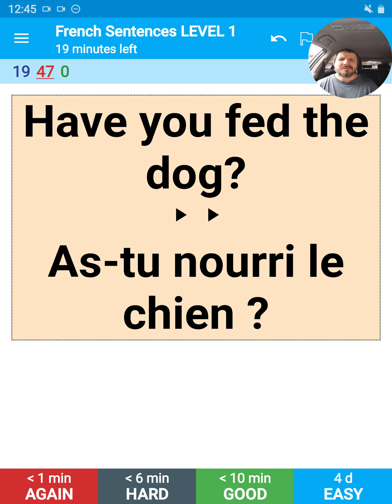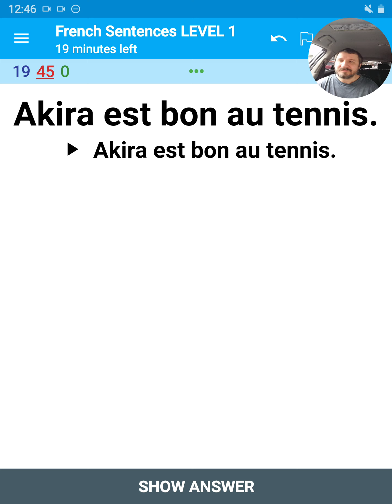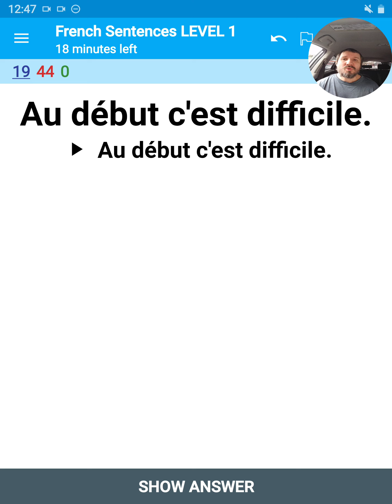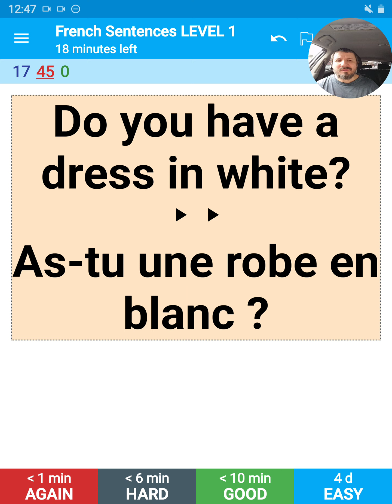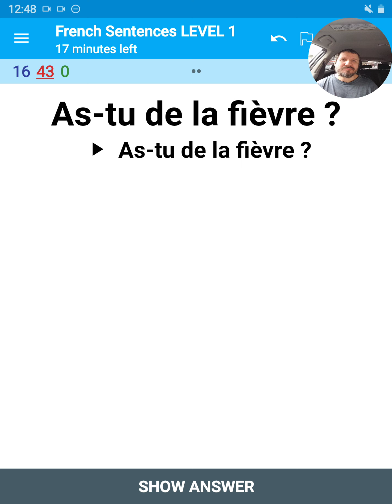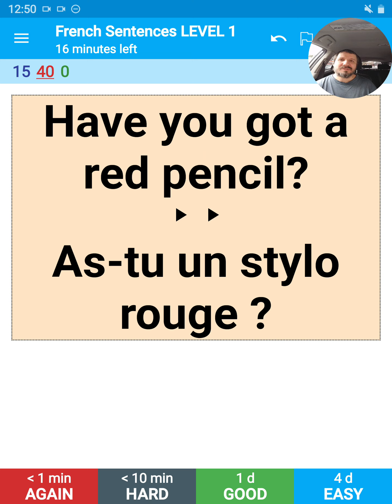French Sentences 3